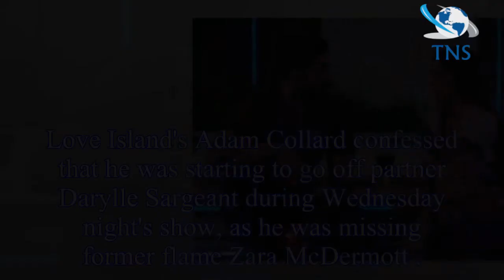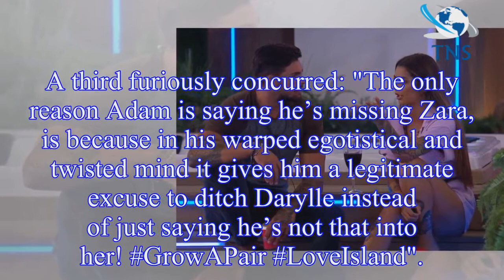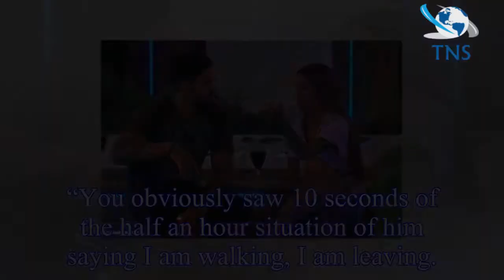Love Island fans convinced they know the REAL reason that Adam dumps Darylle as they predict he's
Love Island fans convinced they know the REAL reason that Adam dumps Darylle as they predict he's worried about the public
Love Island's Adam Collard confessed that he was starting to go off partner Darylle Sargeant during Wednesday night's show, as he was missing former flame Zara McDermott .
The Geor hunk claimed that